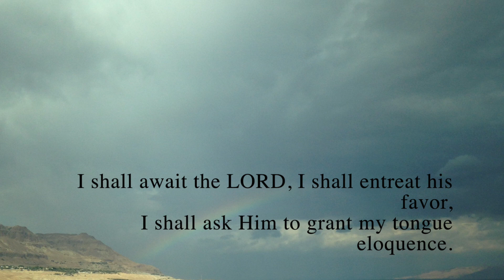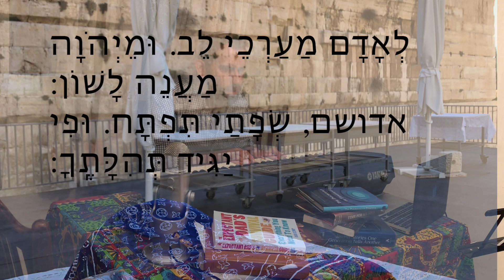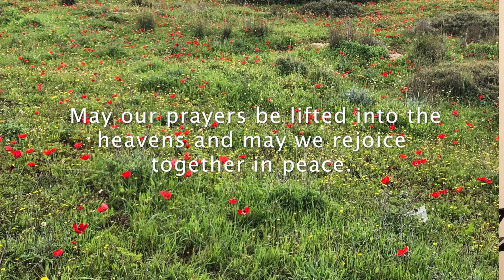Message from Hanan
A Message from Cantor Hanan Leberman and Ariel Hirsch at the Brit Milah for their son, Leo Solomon
First of all, we’d like to thank the Mohel, Rabbi Hayim Leiter, for being our Shaliach in this important mitzvah, connecting us to thousands of years of Jewish peoplehood, and to the Jewish people’s covenant with G-d.

We’d like to thank our parents – they’ve been our rock leading up to this exciting point, and already over these last eight days, they’ve been our coaches and our cheerleaders as we begin our own journey as new parents, getting to know our beautiful boy and growing even stronger as a family.

We’d like to thank our grandparents – those who are with us in this olam, and those who are in Olam Haba, and are therefore always with us from Gan Eden.

And a big thank you to our siblings: Hemi, Moran, Boaz, Yael, Jon and Ilana. This little guy has the best uncles and aunts around. Please, please, please teach him everything you know. (Oh, and we can’t forget to thank his big, hairy brother – Banksy our dog, who will be his main voice teacher when Leo learns to sing.)

I’d like to share a little bit about the name we chose and the blessings we hope to impart on our son.

The Pshat meaning of our son’s name, Leo, is lion.

In the Shulchan Aruch, Orach Chaim, the first mitzvah is to wake up like a lion.

We pray that Leo, our son, will fulfill this commandment to be a lion – and ferociously pursue mitzvot, chesed and justice in this world.

Leo was born in Jerusalem, which is symbolized by a lion. May this beautiful city be your home “ad 120″, until 120!

There have been many memorable Leos that have walked this earth and contributed to the history of humankind:

Leonardo Da Vinci, THE renaissance man, was the greatest artist to have ever lived, and was also known for his compassion for all living things.
Leonidas the Great, the Spartan King, was ferocious in battle when protecting his people from harm.
Leonard Bernstein and Leonard Cohen were two of the modern world’s greatest musicians.
And, of course, Leonardo – the leader of the Ninja Turtles – was the coolest Ninja Turtle of all time, (Danny, Avi and Ami – this one’s for you.).
As you can see, Leo can be short for a lot of names, and can draw upon a lot of amazing legacies. But a wise uncle named Uncle Boaz once blessed our little Leo and told him that he hopes he will not just follow in the footsteps of those who came before him, but that he will forge his own path and create his own legacy.

And so: we bless Leo that he be expressive, curious and compassionate; that he be strong and fierce in fighting for what he believes in; that he creates beautiful harmony – whether musical or otherwise – throughout his life; that he find endless moments in life to exclaim with glee: Kowabunga; and, most importantly, that he find the strength, love and support to unfold his own unique journey, personality and connection to G-d.

We chose Leo’s middle name, Solomon, with two meanings in mind:

Shlomo, Solomon, was the greatest judge and king in Israel’s history. Because of his pursuit of justice and peace, he was given the honor and the responsibility of building G-d’s home in Jerusalem.
Leo Solomon, being from a good Jewish family, also comes from a long line of good Jewish lawyers. Whether or not he decides to go to law school, we hope he will pursue justice and fairness in his own way throughout his life.
And, of course, we chose Solomon in memory of my Saba (grandfather) Solly, who was loved by his whole family. He brought happiness and laughter to all those around him, and he will always be remembered.

We hope Leo Solomon wakes up like a lion every day to serve Hashem, to look for ways to do chesed, to bask in the warmth of Torah, and to approach life with vigor, grace and Godliness.

This picture is of me holding Leo Solomon with the mohel Rabbi Hayim Leiter, and my father in law Joe Hirsch. The tallit Joe is wearing is my father’s grandfather’s tallit. The brit took place at Ohel Nehama Synagogue where I am learning toward becoming a rabbi.